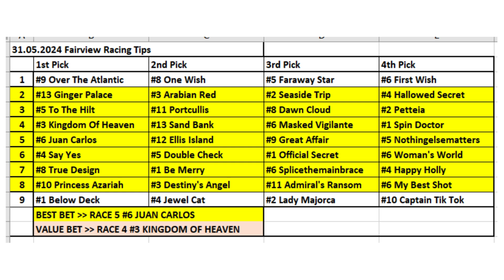31.05.2024 / South Africa Fairview Horse Racing Tips / Güney Afrika Fairview At Yarışı Tahminleri